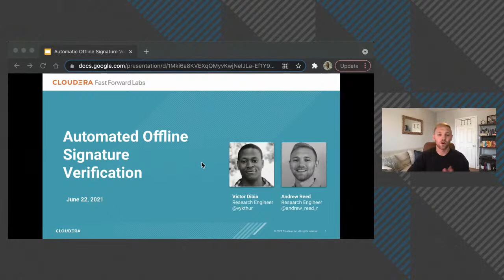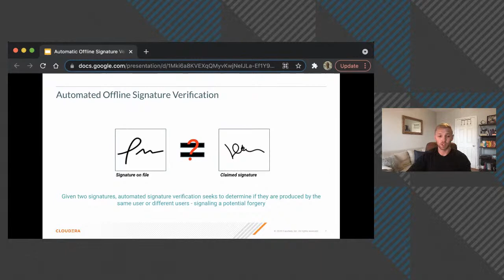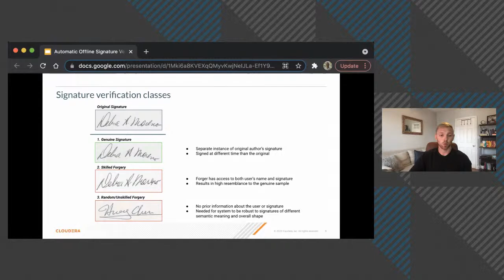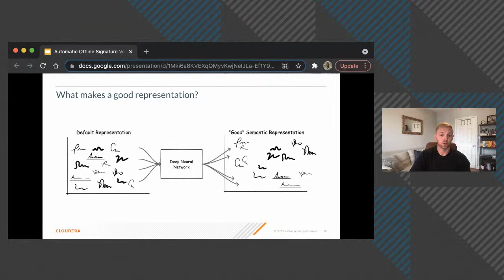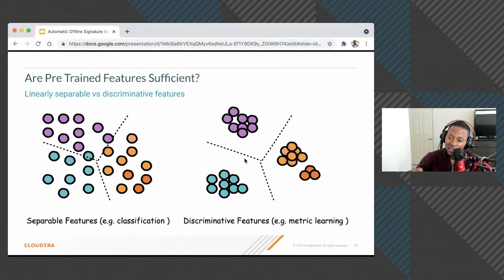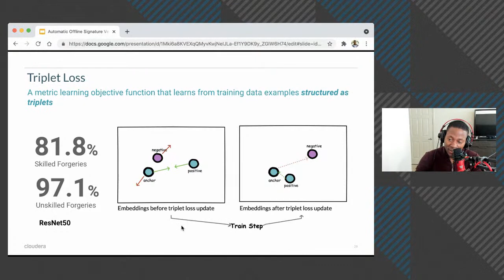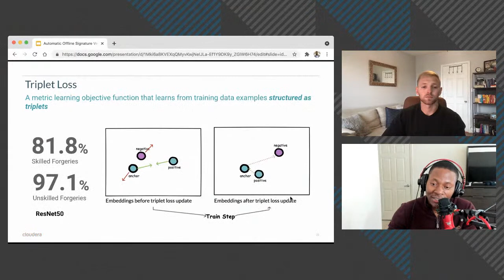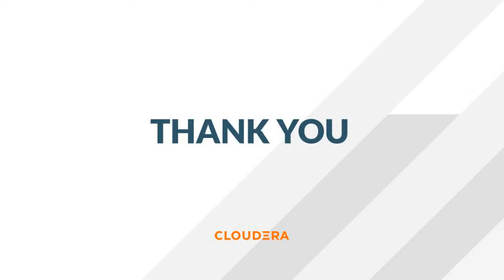Fast Forward Live: Deep Learning for Automatic Offline Signature Verification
Join members of the Cloudera Fast Forwards Labs team discuss how to effectively apply deep learning to the task of signature verification.